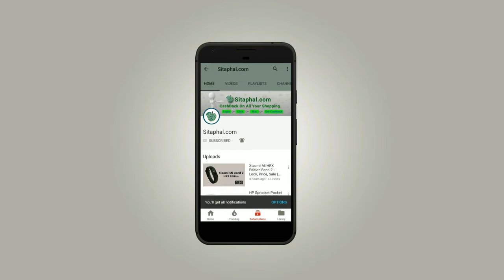Top 5+ Best Bike below 1 lakh 2018, on road Price in India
Top 5 Bike below 1 lakh 2018:-

Suzuki Gixxer/SF:

Power: 14.8hp at 8,000rpm,
Torque: 14Nm at 6,000rp,
Price: Rs 80,929 (Gixxer, rear disc) / Rs 96,386 (Gixxer SF, ABS) (both prices ex-showroom, Delhi).

Bajaj Pulsar 200NS:

Power: 23.5hp at 9,500rpm,
Torque: 18.3Nm at 8,000rpm,
Price: Rs 98,714 / Rs 1.09 lakh (ABS variant) (both prices ex-showroom, Delhi).

TVS Apache RTR 200 4V:

Power: 20.5hp at 8,500rpm (carburetted version),
Torque: 18.1Nm at 7,000rpm,
Price: Rs 95,185 (ex-showroom, Delhi) (carburetted base model).

Bajaj Avenger 220:

Power: 19.03hp at 8,400rpm,
Torque: 17.5Nm at 7,000rpm,
Price: Rs 94,464 (ex-showroom, Delhi).

Honda CB Hornet 160R:

Power: 14.9hp at 8,500rpm,
Torque: 14.5Nm at 6,500rpm,
Price: Rs 84,675 (STD), Rs 89,175 (CBS), Rs 90,175 (ABS STD), Rs 92,675 (ABS DLX) (all prices, ex-showroom Delhi).